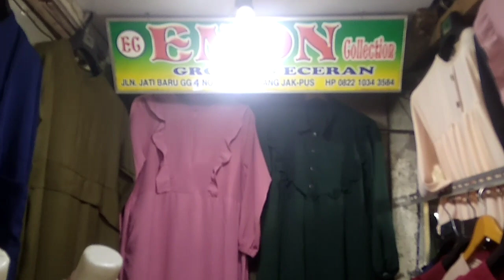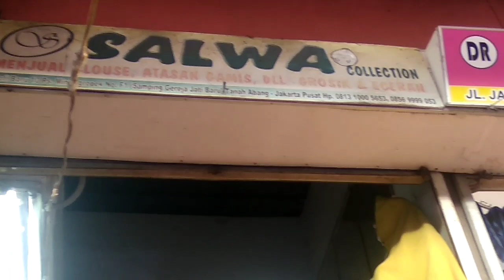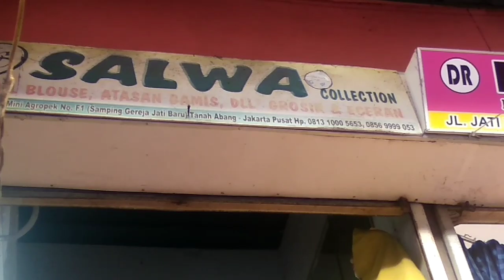DRESS MURAH BANGET CUMA DI PASAR TANAH ABANG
Dress murah banget cuma di Pasar Tanah Abang varian warnanya banyak banget dan Kalian juga bisa pesan lewat WhatsApp dan masih penasaran bisa juga kalian mampir ke pasar Tanah Abang tunggu apa lagi terus murah banget cuman Rp65.000 di Pasar Tanah Abang penasaran kan Makanya tonton terus sampai habis ya jangan lupa juga untuk like comment dan subscribe Oke terima kasih wassalamualaikum..